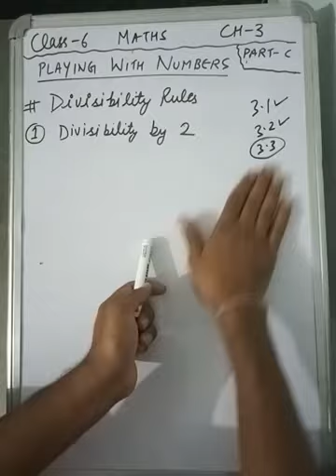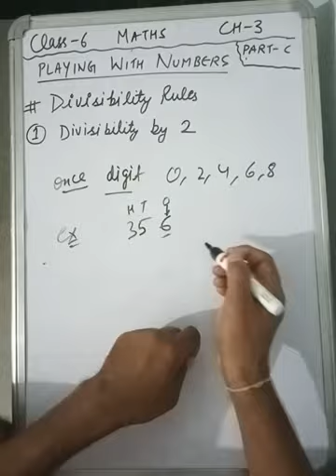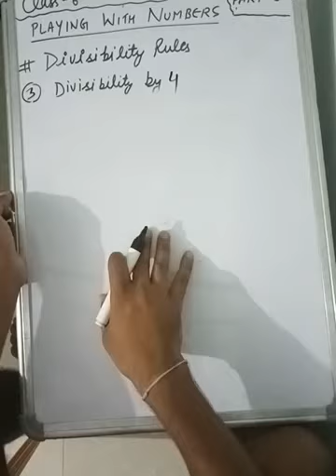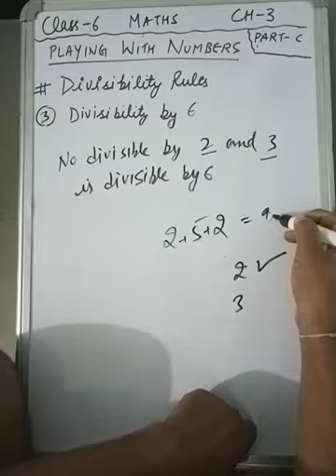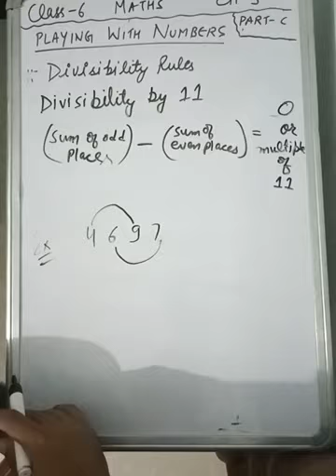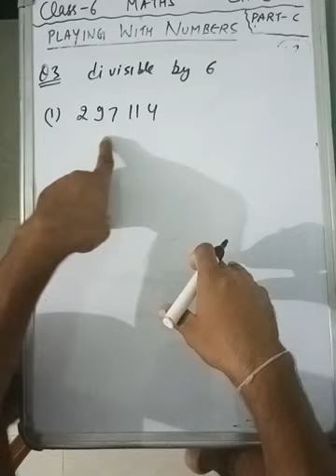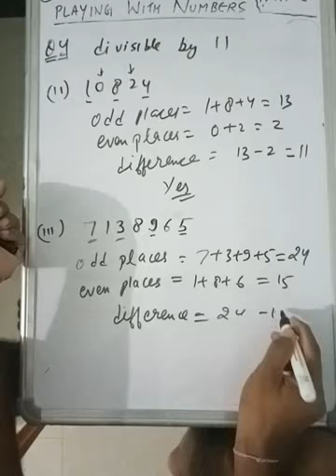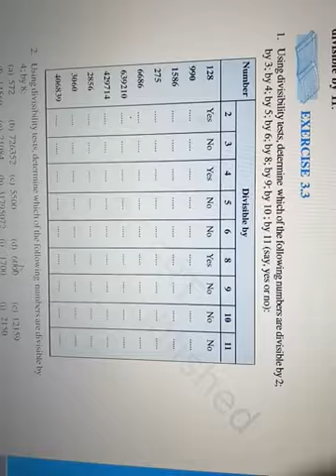class 6 maths ch3 part C eng medium